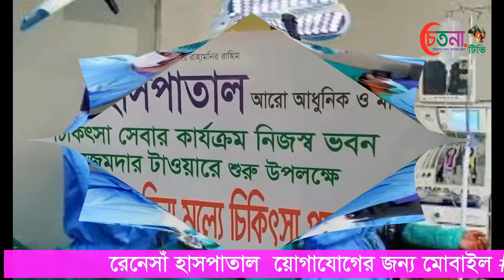কুমিল্লার দাউদকান্দিতে বঙ্গবন্ধু মঞ্চ উদ্ধারের দাবিতে সংবাদ সম্মেলন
মহান স্বাধীনতার স্থপতি জাতির জনক বঙ্গবন্ধু শেখ মুজিবুর রহমানের স্মৃতিবিজড়িত বঙ্গবন্ধু মঞ্চ উদ্ধারের দাবিতে মানববন্ধন ও সংবাদ সম্মেলন করেছে  দাউদকান্দি উপজেলা ছাত্রলীগ।